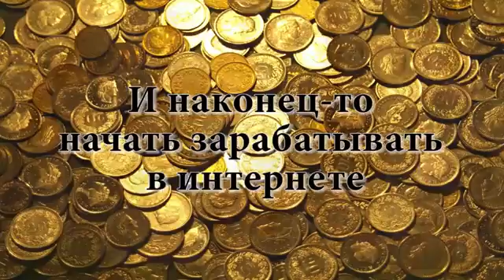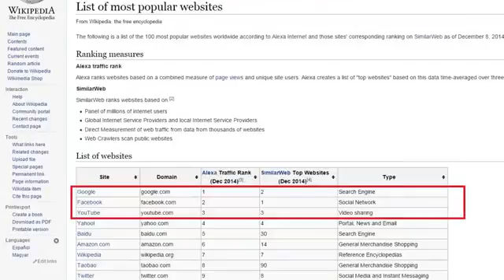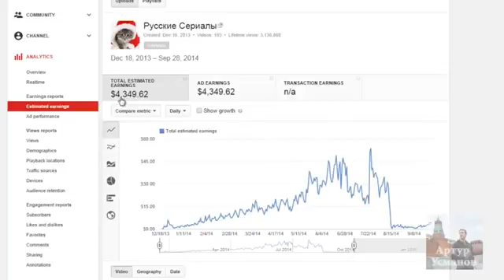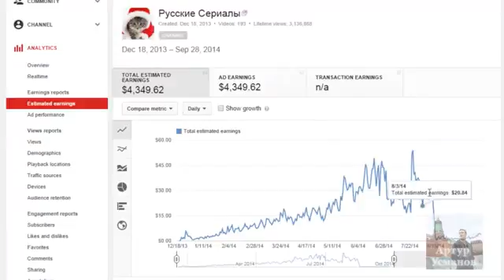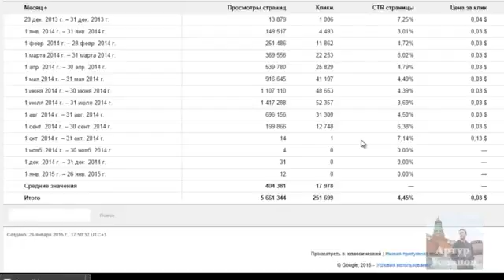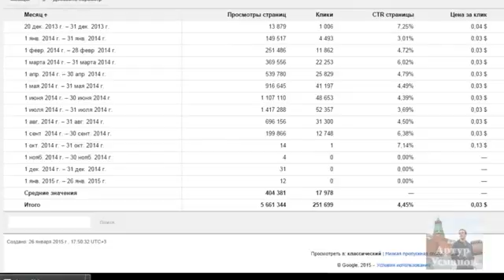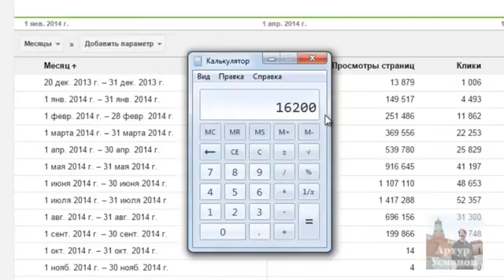сколько стоит реклама на ютубе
ютуб деньги за просмотры КАК ЗА 1-2 МЕСЯЦА ВЫЙТИ НА ДОХОД
ОТ 1000$ В МЕСЯЦ ПРИ ПОМОЩИ YouTube?